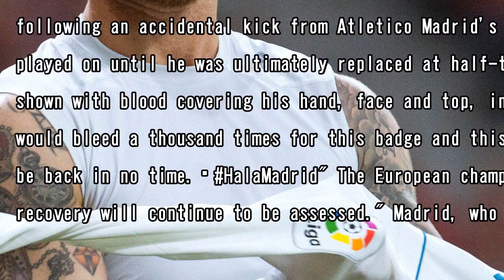Sergio ramos says he'd 'bleed a thousand times for real madrid' after nose break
SERGIO RAMOS has declared he 'would bleed again a thousand times' for Real Madrid shirt after breaking his nose on Saturday. The Spain international was left bleeding heavily from the nose following a...